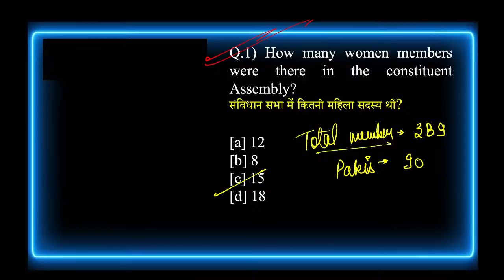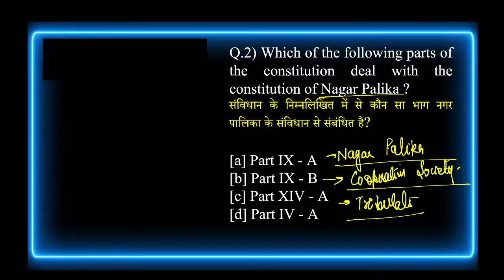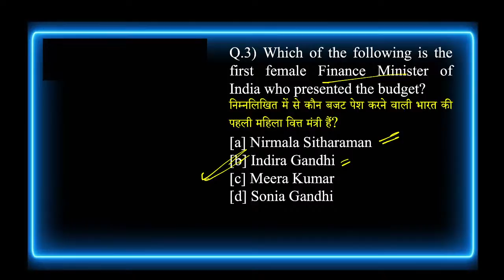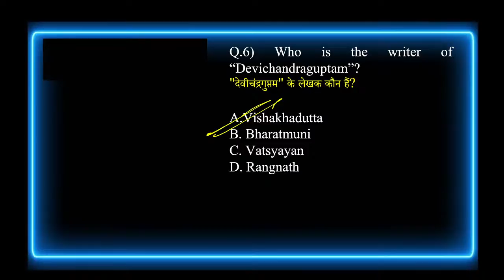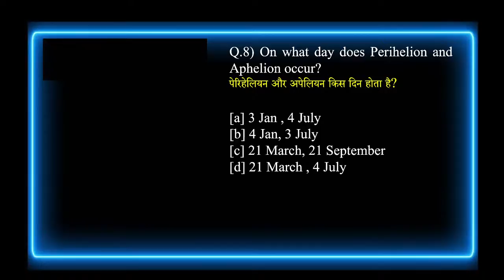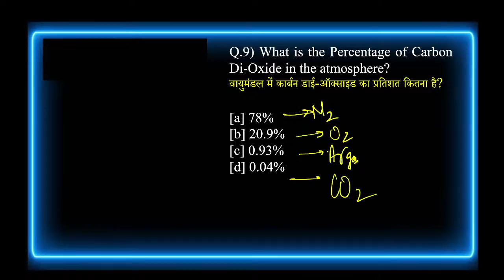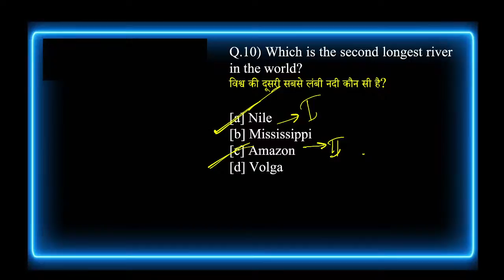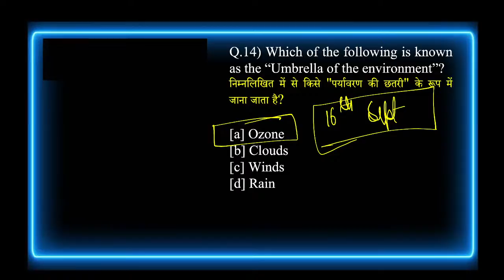SSC MTS 2021 GS Mock Test | Previous Year Paper | Unacademy | Aman Srivastava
In this session, Aman Srivastava will conduct a mock test for SSC MTS aspirants

Aman sir has 8 years of teaching experience. An engineer in Electronics and Communication from I.E.T Lucknow. Selected under Ministry of Defense, CGDA, Cleared UPSEE. He has cleared SBI, SSC CGL, CAT exams and he is a gold certified engineer from BSNL.

For more interesting FREE content, head over to Unacademy Special Classes

1. Learn from your favorite teacher
2. Dedicated DOUBT sessions
3. One Subscription, Unlimited Access
4. Real-time interaction with Teachers
5. You can ask doubts in the live class
6. Download the videos & watch offline